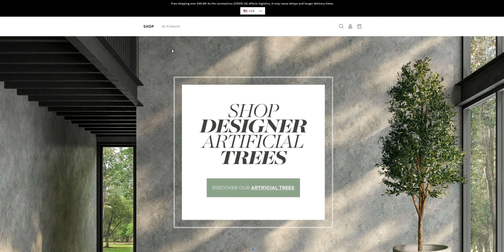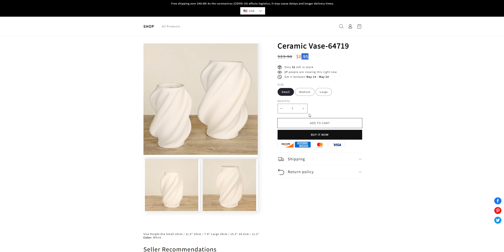Blessinges.online | Scam Alert! BLESSINGES.ONLINE | BLESSINGES.ONLINE Review | Blessinges Reviews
Blessinges.online Reviews

Blessinges Reviews

Blessinges.online

Blessinges

BLESSINGES.ONLINE Reviews | BLESSINGES.ONLINE Reviews

BLESSINGES.ONLINE

Scam Alert! BLESSINGES.ONLINE | BLESSINGES.ONLINE Review

BLESSINGES.ONLINE Review | BLESSINGES.ONLINE Complete Review

BLESSINGES.ONLINE Review by Review University | BLESSINGES.ONLINE Scam

Scam Alert! BLESSINGES.ONLINE | BLESSINGES.ONLINE Review | Is BLESSINGES.ONLINE Legit or Scam??

Is BLESSINGES.ONLINE Legit or Scam?? BLESSINGES.ONLINE Review Scam found video proof

Yes, this is one Fraud site of a big SCAM network. This WEBSITE will never SEND you a single item you pay for. Once you ordered an item, you will end up waiting for that item forever.

The aim of these sites is to take your bank information, and sell that to the scammers, which made your card's Replica and steal your money?

So, do not buy anything from these Fraud Websites, and if you have already ordered something Please ask your bank for refund and cancel your card to be safe in future.

BLESSINGES.ONLINE,
BLESSINGES.ONLINE review,
BLESSINGES.ONLINE scam,
BLESSINGES.ONLINE Fake Website,
BLESSINGES.ONLINE Fraud,